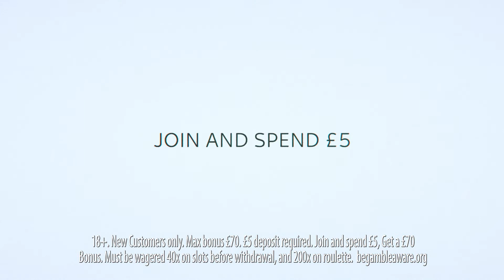FOTW | Sky Casino full TV advert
Creation/production of TV advert for Sky Casino